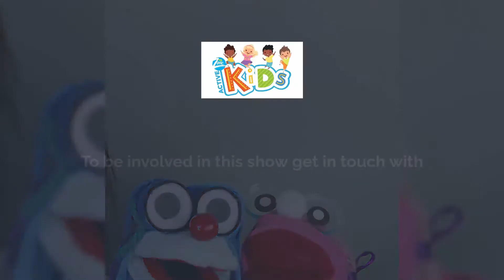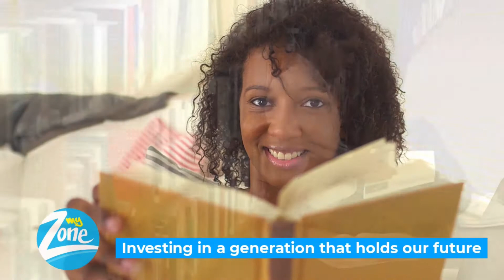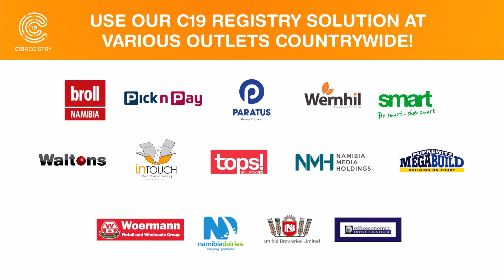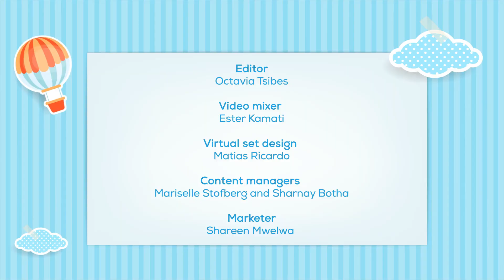Active Kids Episode 36 - 26 August 2020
My Zone Active Kids is back again with an episode all about oceans! This week, our theme is the ocean and today we are learning about different types of fish. Zoey and Zoshy have the best stories lined up for you and we will also have another great arts and crafts session. Make sure you don't miss a second of the fun and join us today for fun active activities and so much more.

Stay safe, sanitise and remember that even though you are still young, you can help to protect our oceans and our fish.